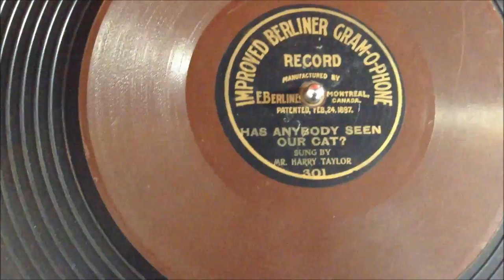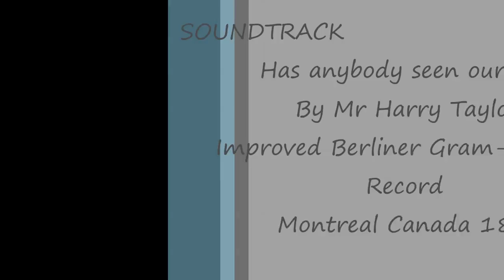Has Anybody Seen Our Cat 1897 By Mr Harry Taylor Played Garrard 301 Turntable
Has Anybody Seen Our Cat
 By Mr Harry Taylor
Improved Berliner Gram-O-Phone
Record  Montreal Canada 1897

Emile Berliner started marketing his disc records in 1889. These records were five inches in diameter, and offered only in Europe. At first, the use of his disc records was leased to various toy companies, which made toy phonographs or gramophones to play them on. The audio fidelity of these earliest discs was well below that of contemporary phonograph cylinder records.

In 1892 he incorporated the United States Gramophone Company in Washington D.C.. This company offered the first disc records (now seven inches in diameter and no longer intended as a toy) in November 1894 on the Berliner Gramophone label. After various mergers, divisions, lawsuits, and injunctions, this company was to give rise to the Victor Talking Machine Company in the United States in late 1900. In 1929, Victor was purchased by RCA.

E. Berliner Gramophone of Canada was established in 1899 in Montreal [in the Aqueduct Street building of Northern Electric] and first marketed records and gramophones the following year. In 1904, the company received its charter as the Berliner Gram-o-phone Company of Canada. Early recordings were imported from masters recorded in the United States until a recording studio in Montreal was established in 1906. The Berliner name as a record label lasted longest in Canada, until 1924 when it was bought out by USA's Victor, becoming RCA Victor in 1929. Berliner Gram-o-phone's facilities in Montreal, a complex of buildings at 1001 rue Lenoir and 1050 rue LaCasse in the St-Henri district, became home to RCA Victor Canada over the next several decades,[1] developing and producing such high-tech products as microwave radio relay systems, communication satellites, television broadcast equipment, etc. Since the dissolution of RCA in 1986, the Lenoir building has been turned into a multi-use office/commercial building, but the Lacasse facility is now The Emile Berliner Museum,[2] documenting the history of the man, his company and the building complex. The historic Studio Victor located there is still an active recording studio.

Your question:
To Recorded Sound Reference Center: I have a Record made in Montreal Canada Patented Feb 24th 1897..Made by E.Berliner of the Improved Berliner Gram-O-Phone..Has Anybody Seen Our Cat By Mr Harry Taylor..You have the 10' mp3 on your website..I am confused as to the date of the recording.. I received some good information from victrolaman that seems to clear things up somewhat.. However I still do not understand how you can get a patent dated 1897 when the E. Berliner Gramophone of Canada was established in 1899.. Also Shepard was known to have recorded as early as 1898 as per your Library of Congress.. Anyway this is the information victrolaman gave me.. Harry Taylor is actually Burt Shepherd. He recorded this record for Eldridge Johnson at the Victor Studios in July of 1901, both a 7" and 10". You obviously have the 7" version. Johnson shared masters with his former boss, Emile Berliner who went to Canada during the big lawsuit involving patent disputes, and Johnson bought the Company to protect his investments, and later formed the Victor talking machine Company of Camden, New Jersey. From your Library of Congress..Also my recording is not exactly the same as the mp3 on your web page.. Burt Shepard (?--1913) began his career as a female impersonator before joining a minstrel troupe in 1874. On records, Shepard, a baritone, specialized in comic monologues and songs, projected with a wry sense of humor. On stage he frequently accompanied himself on the piano. Shepard made recordings as early as 1898 for the Berliner Gramophone Company. In 1900 he began a six-year association with E. R. Johnson and Victor Records. Shepard was extremely popular in England and enjoyed long stays in that country until his death there in 1913. Can you please